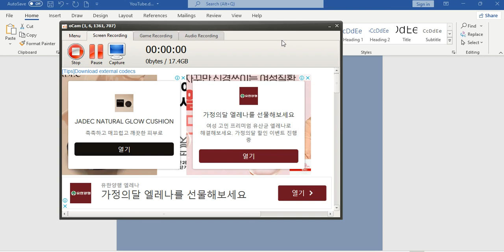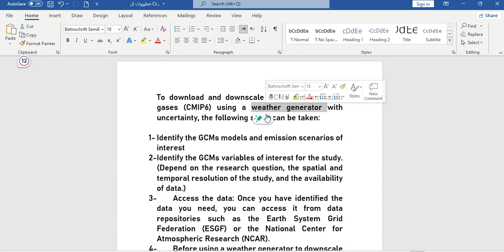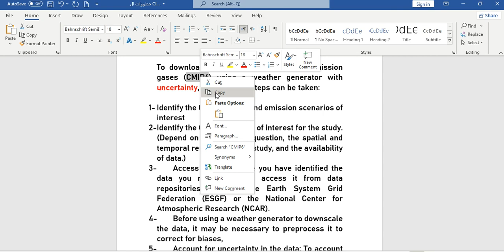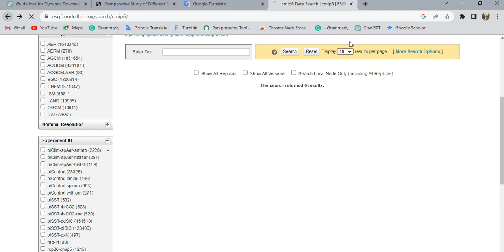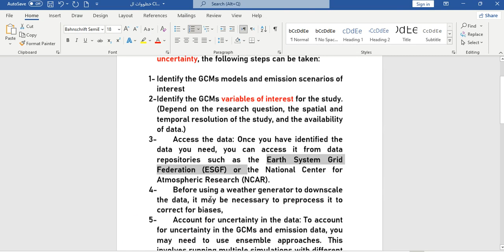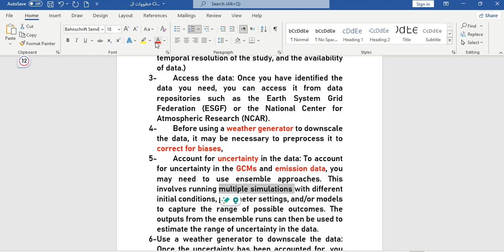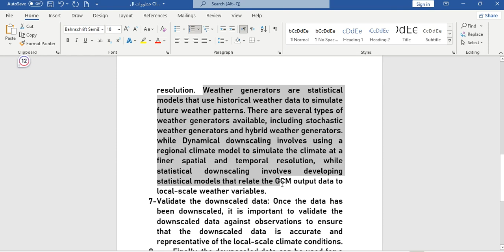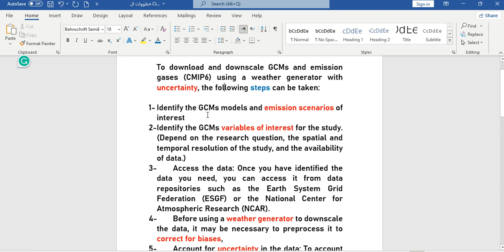Steps of Download & Downscale GCMs ,Emission Gases (CMIP6) Using Weather Generator with Uncertainty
Steps of Download and Downscale GCMs And Emission Gases (CMIP6) Using A Weather Generator with Uncertainty